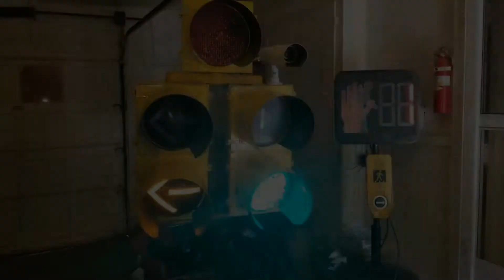BNSF Tanker Train Close Up (Great K5HL)